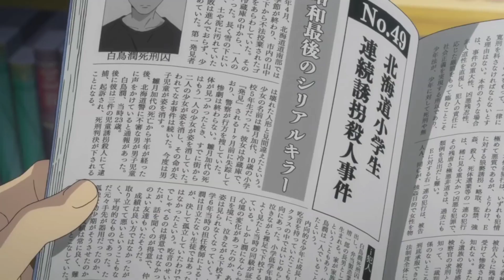Boku Dake Ga Inai Machi AMV Villain apocalypse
Anime / Erased
Music / villain apocalypse